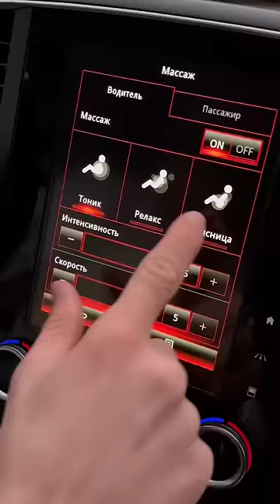Рено Талисман - это тебе не ЛОГАН!